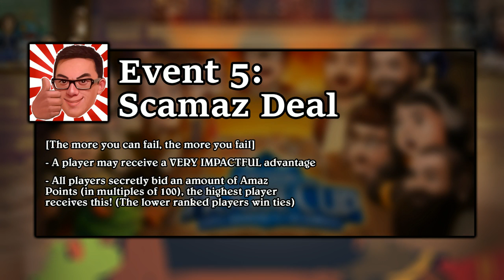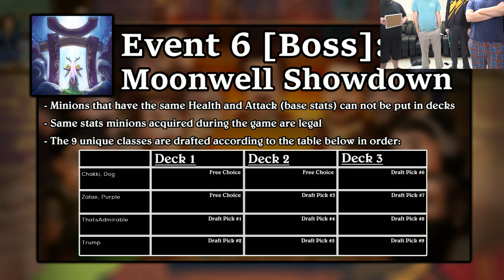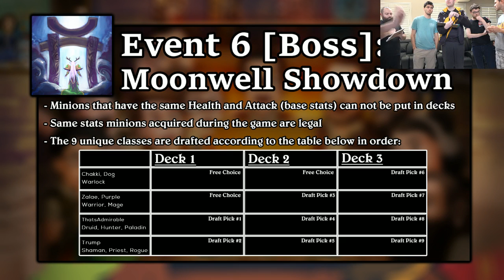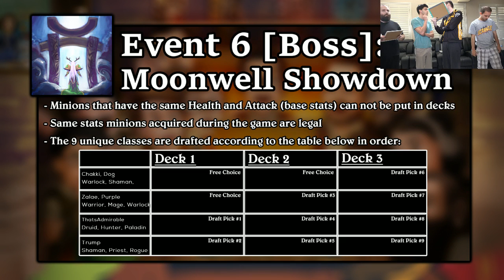Archon House Cup: House of Scamaz - Event 5: Thunder Bluffs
Event 5 Thunder Bluffs - Archon House Cup: House of Scamaz